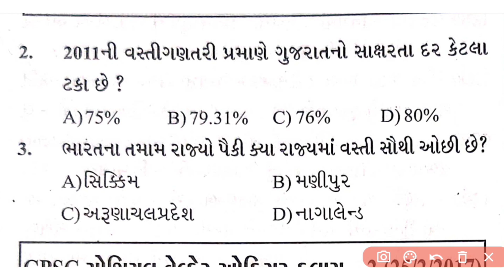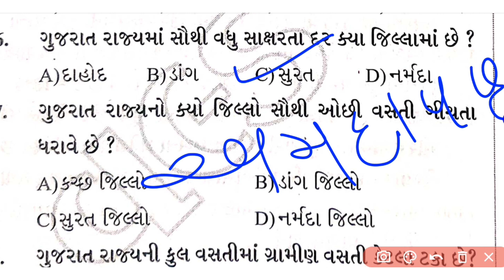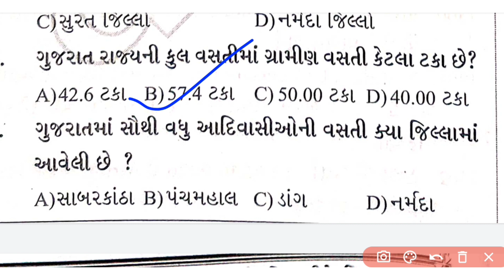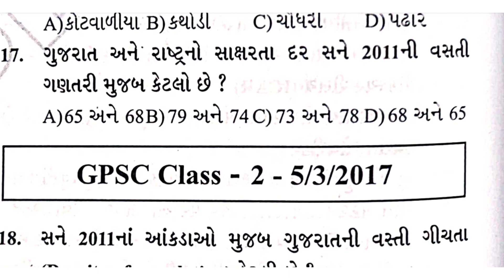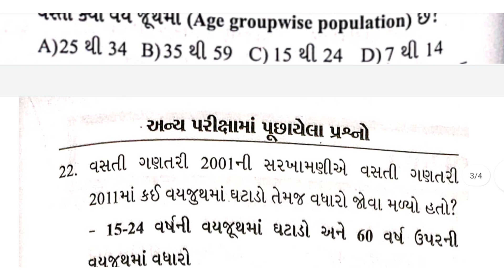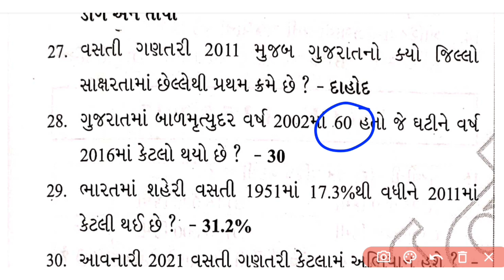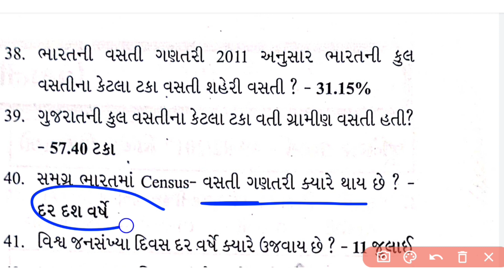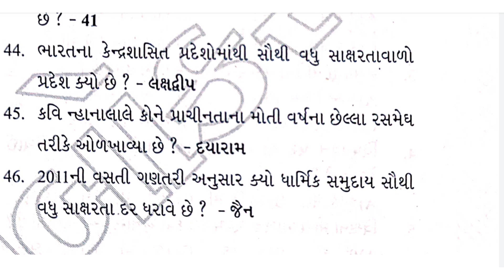general knowledge | વસ્તી | પુછાયેલ પ્રશ્ન | sandy knowledge | part -1